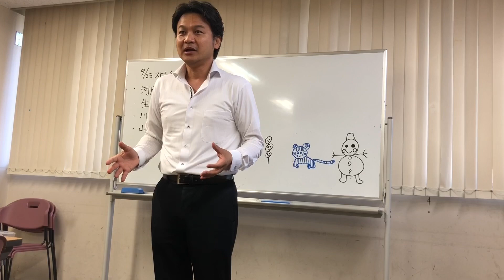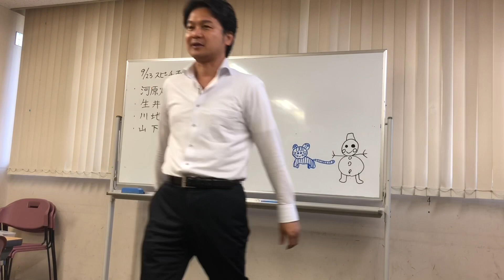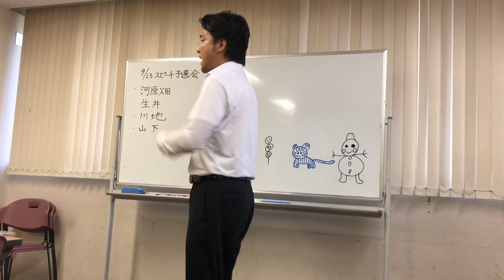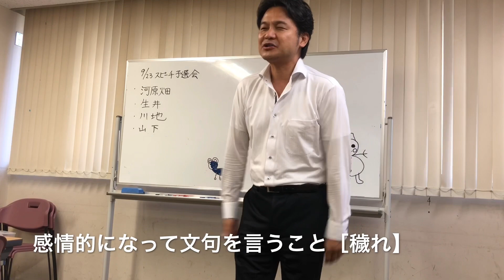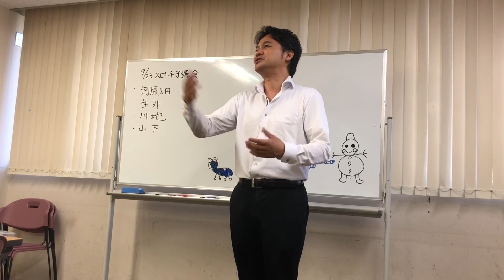神道とは何なのか？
【神道とは？】
世界には様々な宗教が存在する。
その宗教の教えにより精神が養われる。
しかし、日本にはこれといった宗教がない。
では、日本には精神はないのかと言えばそうではない。

これは世界の常識からすれば何とも理解しがたい。

人を束ねる教えはないのに、人と人とが協力し合い、一人一人が誇り高く生きている。

また、己に非あらば自らの責任を取り、腹を裂き切腹する。

なぜこの様な事が出来るのか？

日本には教えはないが様々な【道】が存在する。

茶道、華道、書道、柔道、剣道、弓道、武士道。

その道中でもがき苦しみ答えを見つけながら身につけるもの、それが道徳である。

だから、昔の人は仕事は盗めといい教える事はしなかった。

つまり、教える事はせず自らが行ってその姿を見せ学ばせていたのである。

教育とは教えると育てるがある。

子供に対して『よく育ったね』と言うが『よく教えたね』とは言わない。

これは子供の躾にも共通する。

こんな言葉を耳にする。
『優しくしなさい‼︎』
言葉は優しくしなさいだが、その親の態度は厳しい。
子供は親の言葉を聞いているだろうか？
それとも親の態度を見ているだろうか？

子供は言った事を聞いていない。

やってる事を見ている。

躾とは押し付ける事ではなく、己が律する事である。

この様に、苦しみながら自らが答えを見つけ、身につける事を美学とした。

華道も単に花を生け、他の生け花と競い合うものではなく自然との調和の中で美を追求する。

また、茶道もお茶を点てるだけではなく、【和敬静寂】の侘び寂びを見つめ直し、己を高める内観の場として存在する。

武道もただ強くなれば良いというものではなく、礼と忠義を試す場として己と向き合い心技体を鍛え上げた。

それぞれの道は違えども、辿り着く中心は皆同じ場所である。

そのたどり着く場所、それが【神道】である。
神道には教義も経典も哲学もない。

つまり、曖昧なのである。

なぜその曖昧を良しとしたのか？

昔から祖先はこの世に完全無欠など存在しない事を知っていた。

出来ては壊れ、また出来ては壊れて新陳代謝が行われる。

つまり、一丁上がりは終わりを意味する事を知っていた。

だから、三歩進んで二歩下がって来たのである。

そうやって過ちを認めながら一歩ずつ進む。

その過ちの中で人と人とが繋がり強調する事を身につけた。

誰が正しいわけでもなく、皆で話し合いながら物事を決める。

これが和の精神である。

聖徳太子が作った17条憲法第1条。

【和を以って貴しと為す】とは仲良くしなさいという事ではない。

やわらぐ環境を整えて皆で議論を重ねて物事を決めなさいという事なのだ。

さらにこうも言う。

『人の話を聞かないものは愚人で自分は聖人である』と思っている。

しかし聖徳太子は、【互いに凡人に過ぎない】と言っている。

『だから、意見が違うのは当たり前。決して物事を一人で決めてはいけない。皆で話し合いながら決める事が大切である』

つまり、一人で物事を決める事こそ和を乱す行為だと言っているのだ。

初代神武天皇がこんな事を言っている。

【自らが正しい事を行って、その心を広めてこの国を守りたい】と…

つまり、正しいと思う事は人それぞれ。

だからそれぞれが正しいと思う事をやりなさい。

その【正しいと思う心】を広げたいと言っているのだ。

正しい事を国民に押し付け、自分は贅に酔いしれる。

そんな事はしなかった。

自らが模範となり、その姿で示し、我が国を守ってきたのである。

その姿は我々の会社でも家庭でも同じ事が言える。

日本の伝統文化の全てにこの精神が宿っている。

この事を知り、この事を実践出来てこそ、組織は豊かになり繁栄する。

それが組織の中心に座る真の姿なのである。